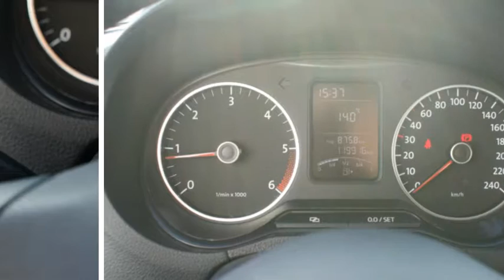Volkswagen Polo 1.2 TDI BlueMotion Comfortline